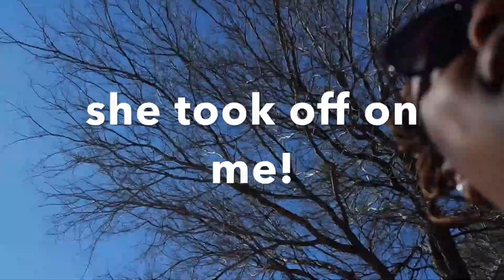But It's So Good!!!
Y'all!  Listen, me and parks are about to be best friends, and keep watching to find out what my sister thinks is just soooooo good! lol